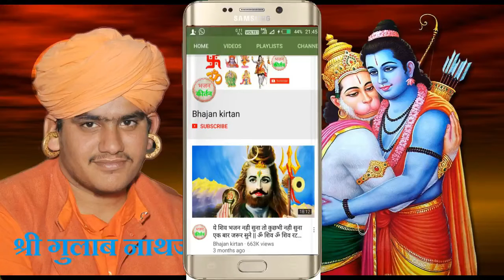गोविंद बोलो हरे गोपाल बोलो || Gulab Nathji bhajan || Krishana bhajan gulab nath ji bhajan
गोविंद बोलो हरे गोपाल बोलो || Gulab Nathji bhajan || Krishana bhajan
गोविंद बोलो हरे गोपाल बोलो

aa lot ke aaja hanuman

om shiv om shiv ratata ja

gulab nath ji ke bhajan

gulab nath ji ka bhajan

गुलाब नाथ जी के भजन

bhajan